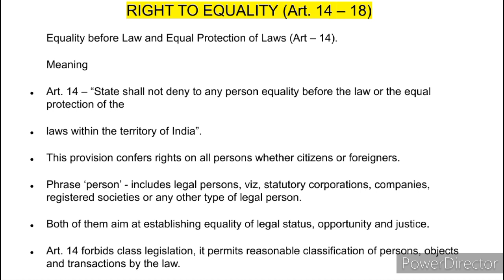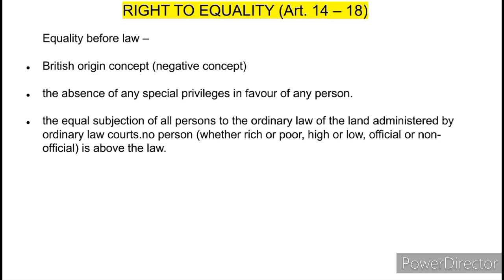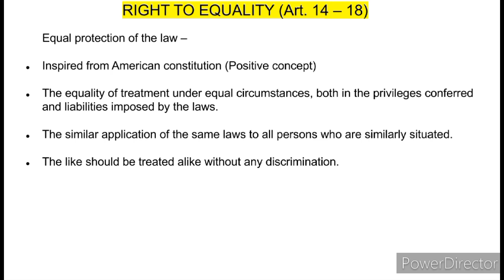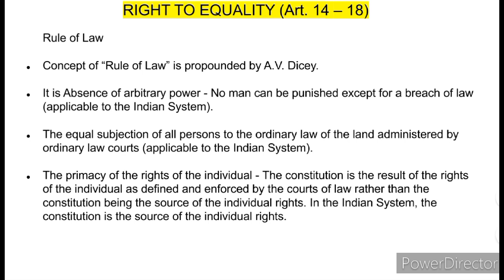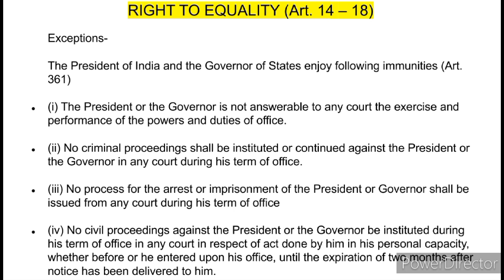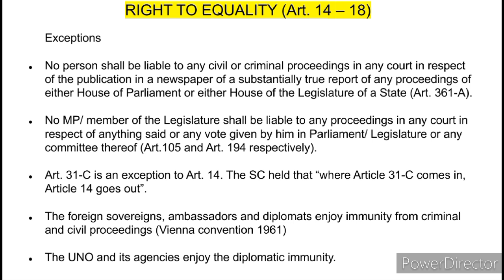Article 14 of Indian Constitution| M. Laxmikanth Polity Chapter 7 | Malayalam | PSC/SSC/KAS/UPSC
This video explains Article 14 of the Indian Constitution, which deals with the Right to Equality under Fundamental Rights as per M. Laxmikanth's Indian Polity Chapter 7, presented in Malayalam. Understand the scope, meaning, and legal implications of Article 14, which guarantees equality before the law and equal protection of the laws. This video is useful for aspirants preparing for PSC, SSC, KAS, UPSC, and other competitive exams.

🔴 What’s Covered in This Video:

Article 14: Right to Equality explained.
The concepts of Equality before the law and Equal protection of the laws.
Doctrine of Reasonable Classification and Wednesbury test.
Exceptions to Article 14 under specific circumstances.
Examples of cases where Article 14 was applied.

Clear explanation of Article 14 in Malayalam, focusing on key concepts.
Tailored for PSC, SSC, UPSC, and other competitive exams.
Helps you master the Right to Equality for Polity sections of your exams.

Kerala PSC aspirants preparing for LDC, Degree Level, KAS, and other exams.
UPSC candidates preparing for Prelims and Mains.
SSC and RRB NTPC aspirants focusing on Fundamental Rights.